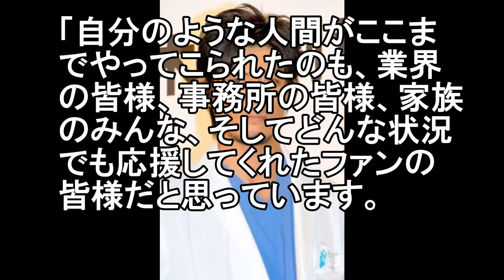坂口憲二 突然の休業宣言！その理由にファン涙が止まらない！現在の状況と病名とは？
昭和 お釜にポン 坂口憲二 突然の休業宣言！その理由にファン涙が止まらない！現在の状況と病名とは？

坂口憲二の現在！消えた理由が悲惨…難病で歩行困難、俳優諦めナレーション業へ…嫁や子供の情報、過去〜現在総まとめ【あの人は今】
坂口憲二 難病と闘い３年間..医師だけが語った“悲し過ぎる現状”にファンも涙が止まらない…
坂口憲二 長期休業の真相を激白！業界やファンが騒然とした&quot;ある理由&quot;とは…？
坂口憲二の”ある病気”に一同驚愕！芸能活動を無期限に休業する理由に涙が止まらない…【芸能CH・蓮】